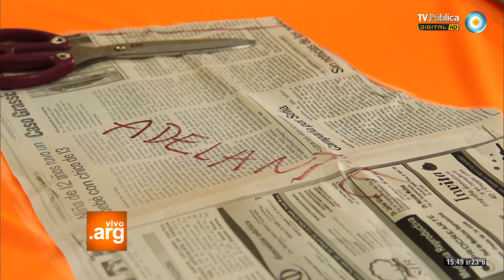Vivo en Arg - La música del pueblo: La Pampa - 10-12-13 (2 de 2)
Disfrutamos de la música del pueblo de General Pico, provincia de La Pampa. Conocemos los talleres de murga "Dale al palo" de la Escuela nº 64 "República del Paraguay" y las necesidades materiales a cubrir mediante la compra de instrumentos musicales. Favoreciendo la igualdad y el desarrollo integral de los chicos y las chicas que se forman como artistas, la murga se propone seguir creciendo todos los días. Vivo en Argentina acompaña ese crecimiento.